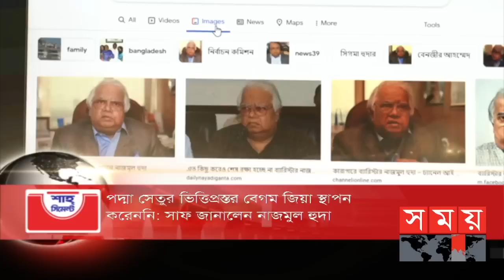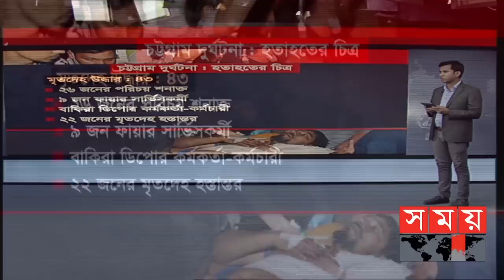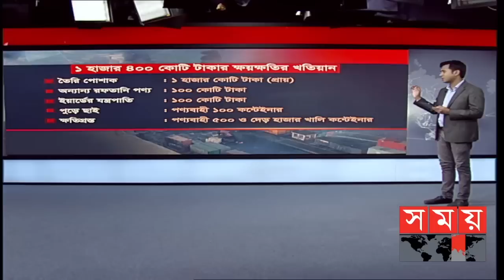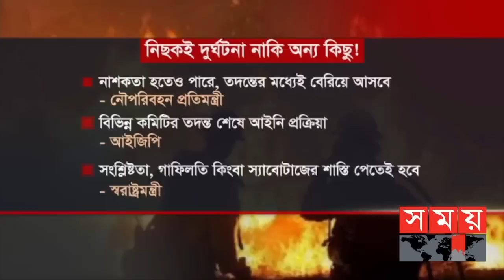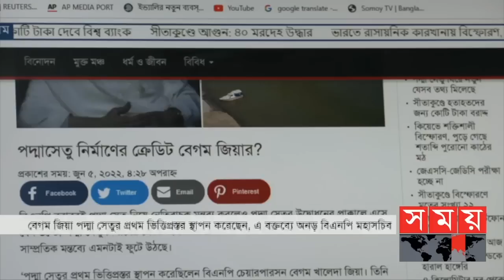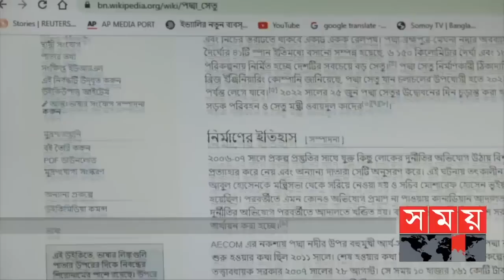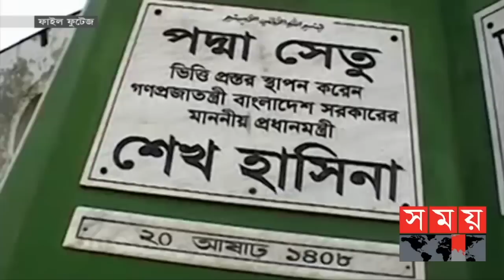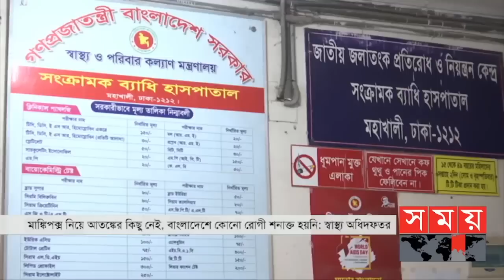রাতের সময় | রাত ৯টা | ০৭ জুন ২০২২ | Somoy TV Bulletin 9pm | Latest Bangladeshi News